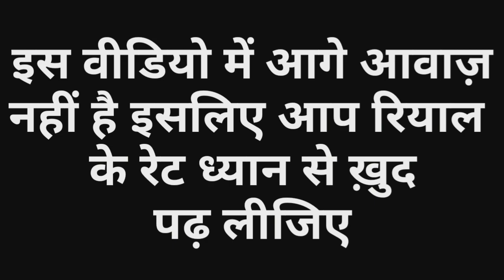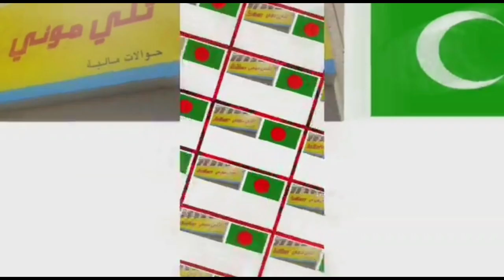Today Saudi Riyal Currency Exchange Rate 21 July 2020 | Gulf Life Hindi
In This Video Watch: Today Saudi Riyal Currency Exchange Rate For 21 July 2020. Riyal To Indian Rupees, Riyal To Pakistani Rupya,

►About: Gulf Life Urdu YouTube Channel Pe Aapko Milegi Videos, Gulf Se Related Laws Aur Lifestyle Etc Ke Bare Mein.
Kyunki Ham Aapke Liye In Countries Se Related Various Topics Pe Videos Late Rahte Hai, Jisse Aapko Gulf Mein Rahne Aur Yaha Ko Samjhne Mein Kafi Aasani Hogi.
Shukriya!

dollar rate
breaking news